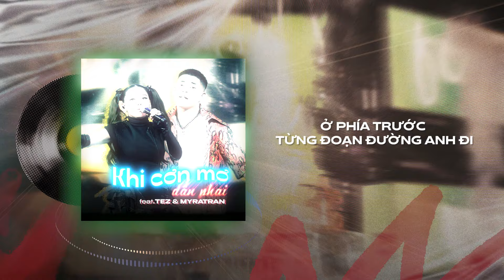Rap Việt Remix 2024 | Khi Cơn Mơ Dần Phai - Vinahouse ver. - Tez ft. Myra Trần [MV Lyrics]